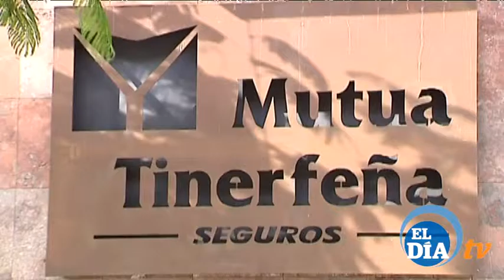MUTUA TINERFEÑA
Mutua Tinerfeña apoya  IX Festival Internacional Clownbaret